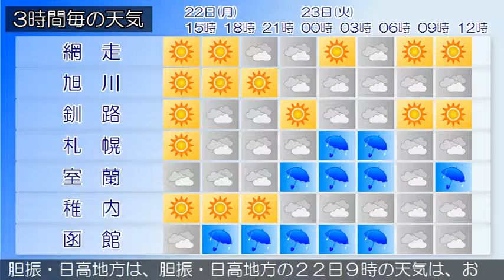2019/07/22 北海道地方の天気予報 昼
石狩・空知・後志地方では、２３日昼前まで強風や火の取り扱いに注意してください。石狩・空知・後志地方は、石狩・空知・後志地方の２２日９時の天気は、晴れまたは曇りで、雨の降っている所があります。上川・留萌地方は、上川・留萌地方の２２日９時の天気は、概ね晴れとなっています。網走・北見・紋別地方は、網走・北見・紋別地方の２２日９時の天気は、概ね晴れとなっています。釧路・根室・十勝地方は、釧路・根室・十勝地方の２２日９時の天気は、曇りで、ところどころで雨となっています。渡島・檜山地方は、渡島・檜山地方の２２日９時の天気は、おおむね曇りとなっています。胆振・日高地方は、胆振・日高地方の２２日９時の天気は、おおむね曇りで、雨の降っている所があります。宗谷地方は、２２日は、晴れ時々曇りでしょう。